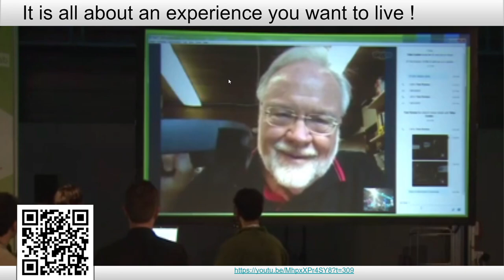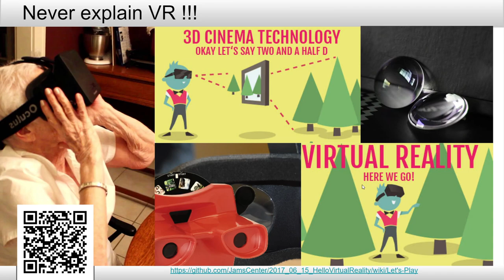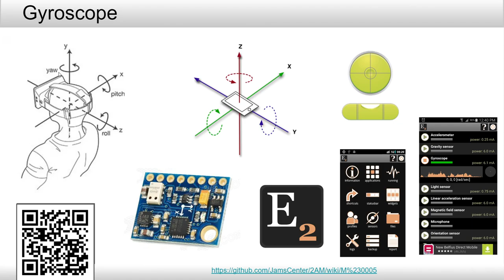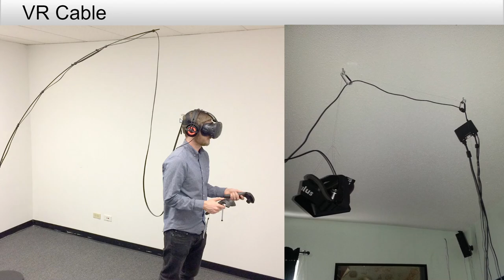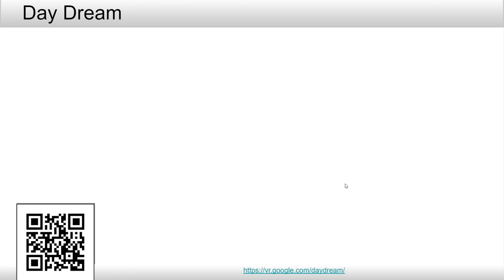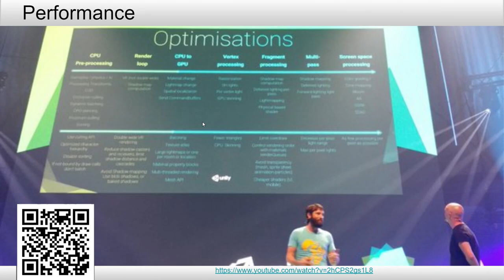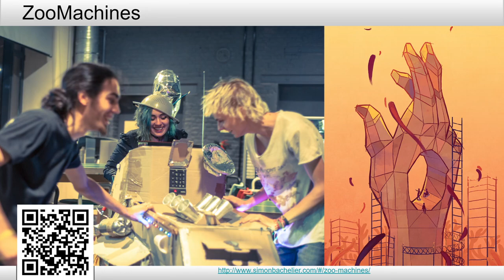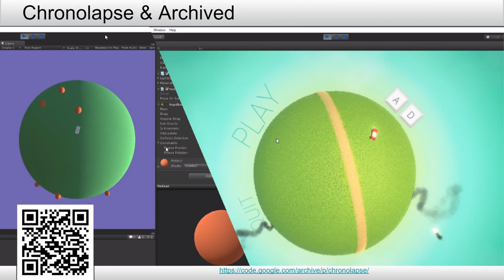Relecture: la VR en général en 2018